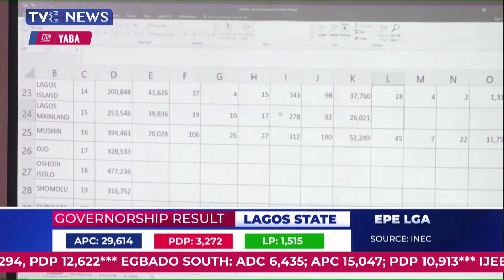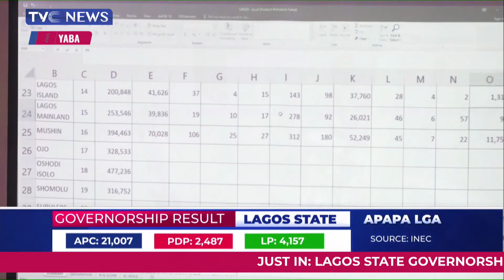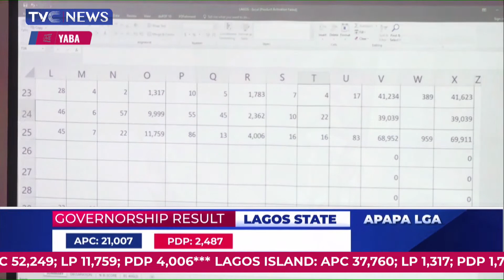Lagos Governorship Election: Announcement of Lagos Mainland LGA Result